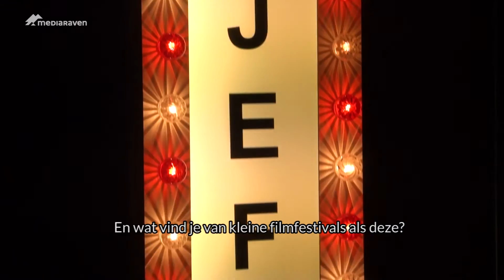Zweedse filmsterren bezoeken Jeugdfilmfestival 2015 in Brugge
Vorige donderdag kon je in Cinema Liberty in Brugge de Zweedse film "De jongen met de gouden broek" bekijken. Speciaal voor die gelegenheid kwamen de hoofdrolspelers naar Brugge om de voorstelling bij te wonen. Achteraf deelden ze handtekeningen uit en praatten ze met de bezoekers.

"De jongen met de gouden broek" is een film van de Zweedse regisseur Ella Lemhagen. De film kreeg veel positieve reacties, van zowel volwassenen als kinderen.